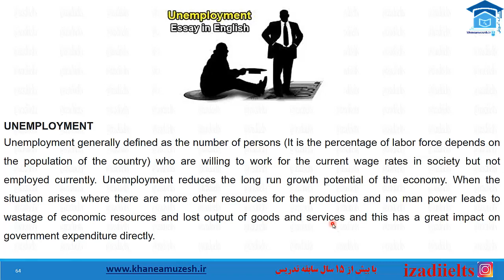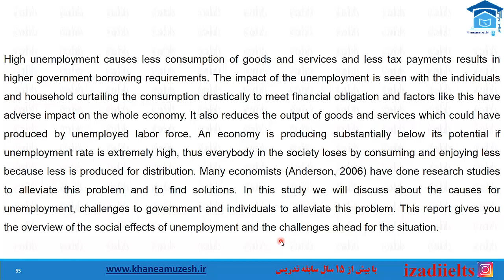IETVIES4E35 International Exam Topic Vocabularies In English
International Exam (IELTS,TOEFL,PTE) Topic Based Vocabularies In English IETVIE
learn the best vocabularies and collocations to advance your lexical resource and boost your score.
subject: SOCIAL ISSUES
SEASON:4
EPISODE:35